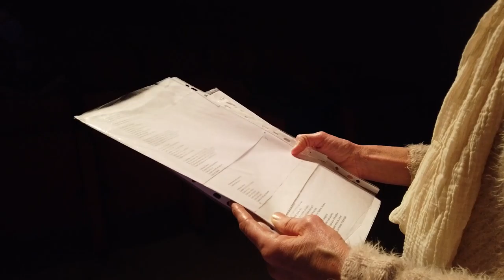Crois au printemps (Mathieu Chedid), Nuit de la lecture 2021, Médiathèque d'Arradon.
On y croit !